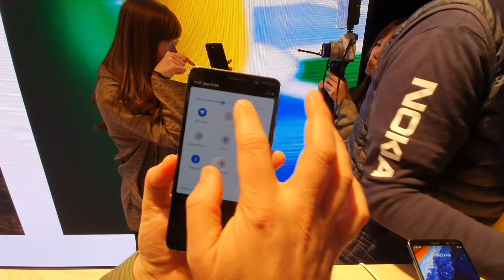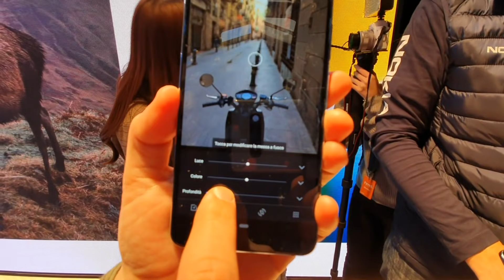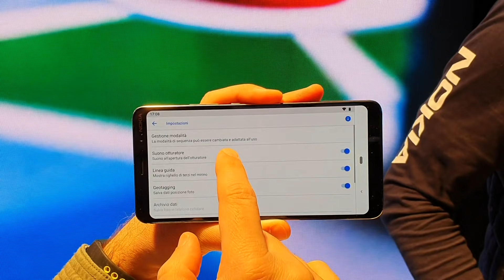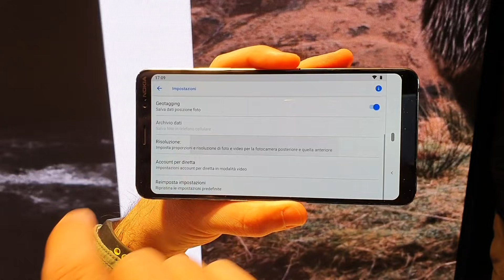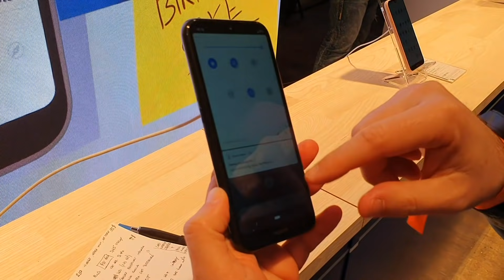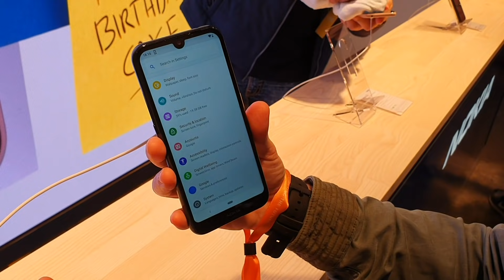NOKIA 9 con 5 CAMERE. PREZZO ANTEPRIMA e SPECIFICHE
Poco senso è il fil rouge della presentazione Nokia. Un top di gamma con 5 camere ma nemmeno una grandangolare o zoom. Ok, magari faranno un ottimo HDR ma i fotografi professionisti che lo sfrutterebbero usano reflex o mirrorless. I medi di gamma e il feature phone lasciano indifferenti. Peccato...CONTINUA